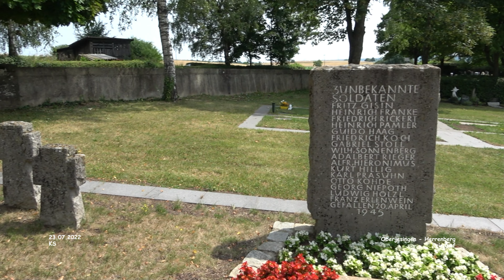Friedhof - Herrenberg - Oberjesingen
Impressionen Herrenberg - Landkreis Böblingen